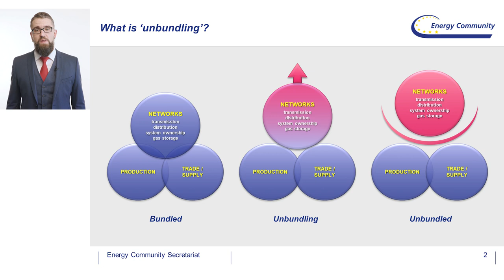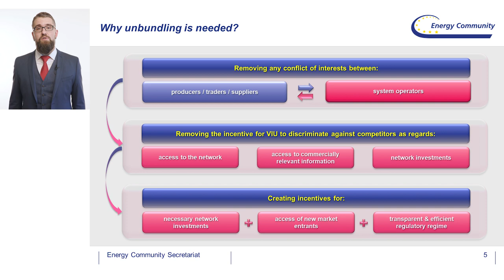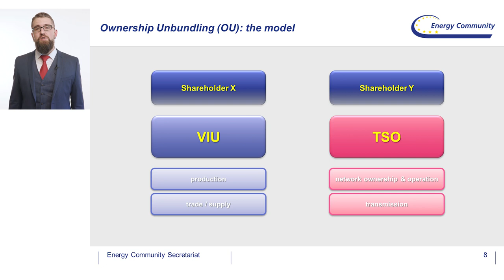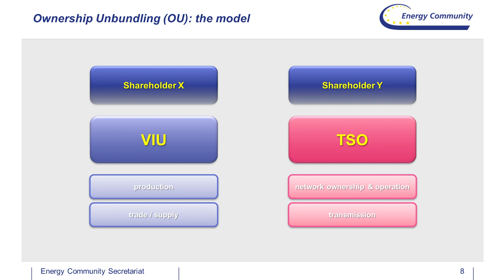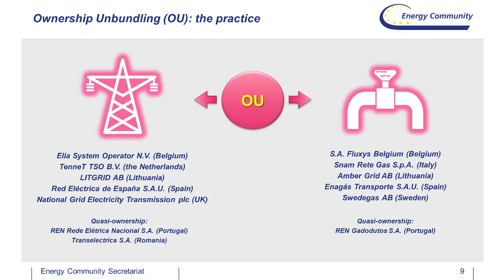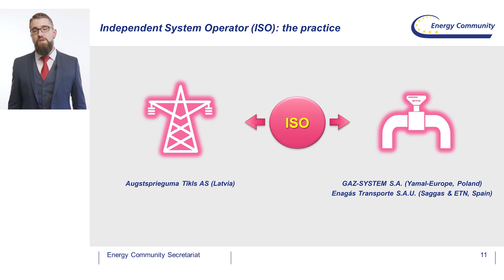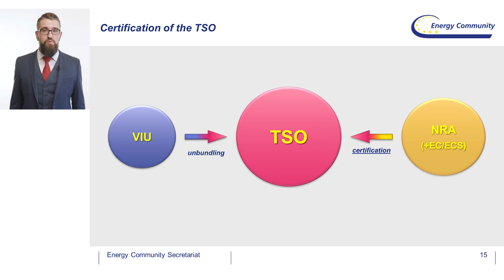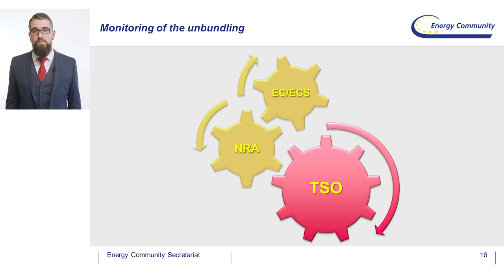Unbundling of Transmission System Operators: Theory and Practice by Andrius Šimkus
The first ever video lecture by the Energy Community Secretariat.